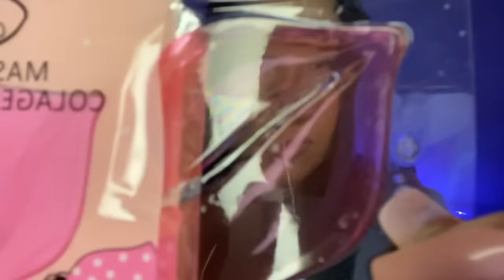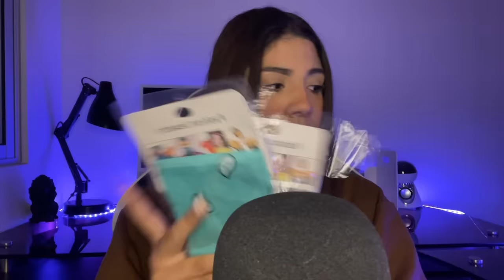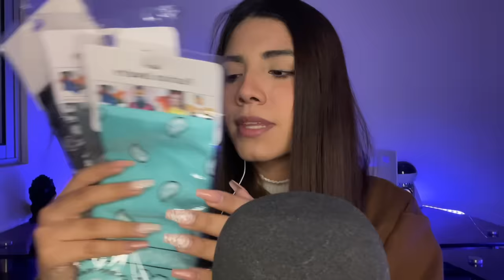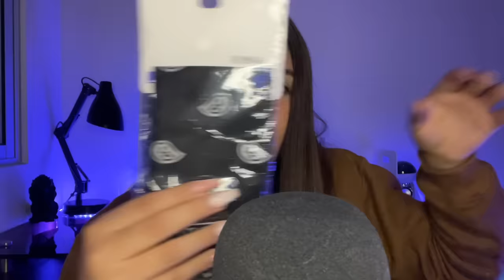ASMR ESPAÑOL / SPIT PAINTING + ATENCIÓN PERSONAL + VISUALES (relajante 100%)